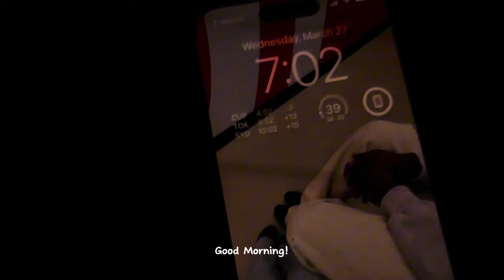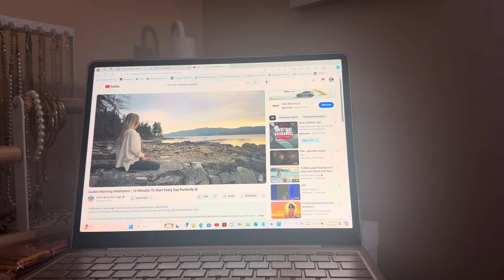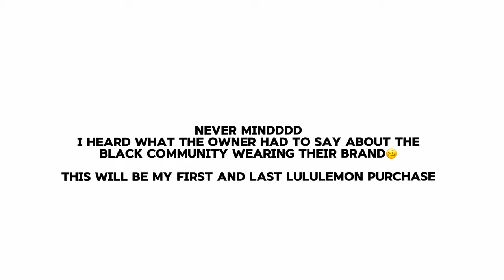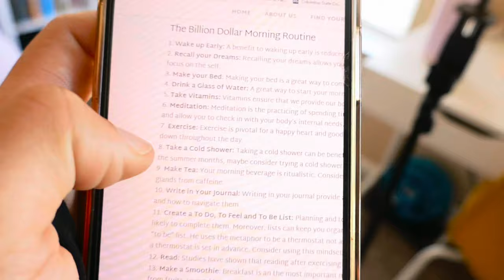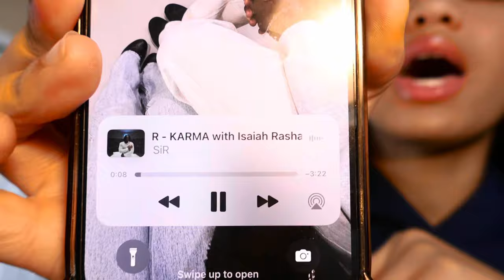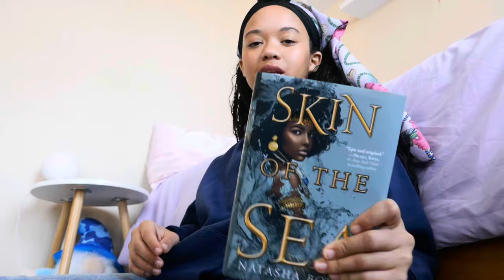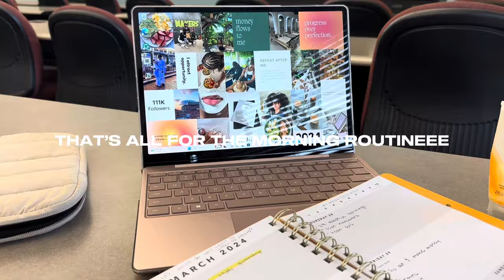7 AM MORNING ROUTINE | I tried the morning routine of a billionaire ☼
i tried the morning routine of a billionaire!

I hope you guys enjoyed the video! Also, hit the notification button so you don’t miss any more! Love, Nevaeh’s Rewind ♡

tags 🌷
day in the life, day in the life of a college student, morning routine, beauty, lifestyle, makeup, fashion, girl hood, college routine, self-care